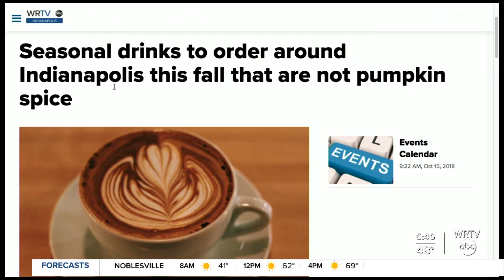No Pumpkin Spice: Seasonal drinks to order in Indy this fall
If you're over the pumpkin spice craze or looking for a variety of fall season drinks to try out, these places in Indianapolis have you covered.